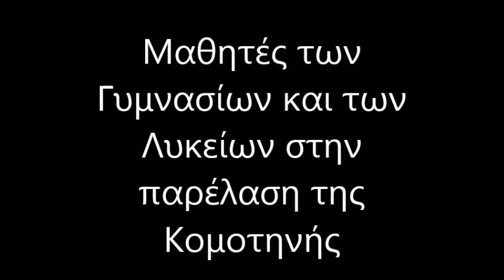Παρέλαση μαθητών Γυμνασίων και Λυκείων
Στην Κομοτηνή η μαθητιώσα νεολαία έδωσε ξεχωριστό χρώμα στην παρέλαση της 25ης Μαρτίου.